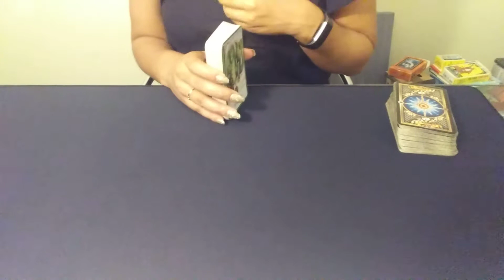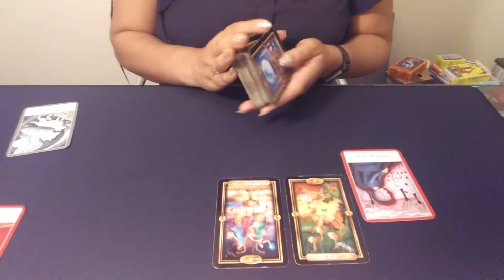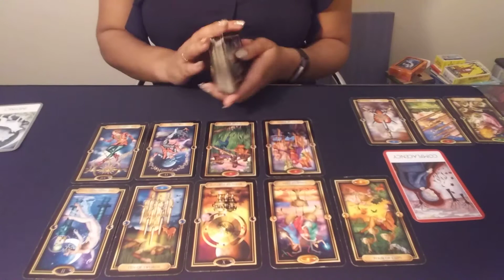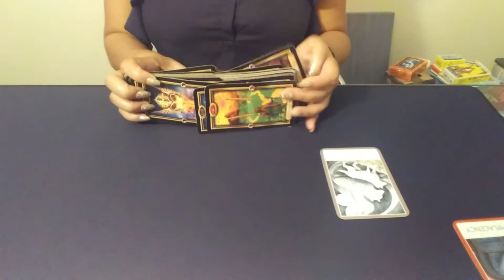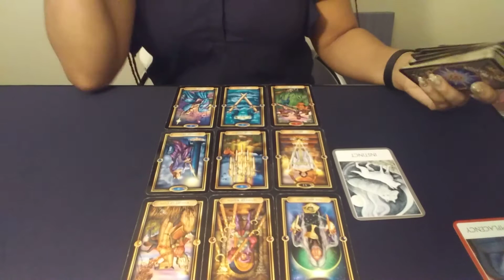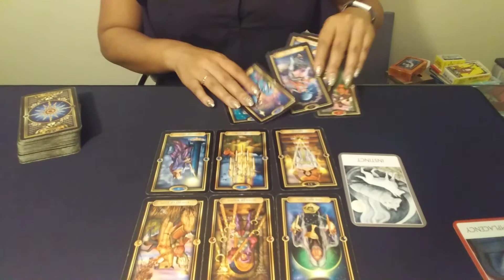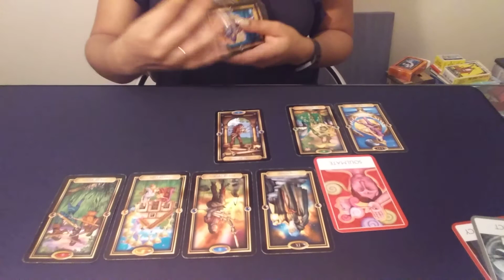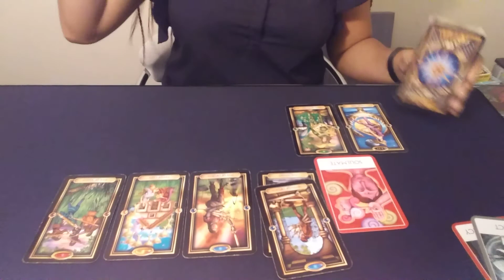Gemini - "A fresh start in Love"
✨Gemini✨
LOVE READING

💥Decks: (Amazon)
Chakra Wisdom Oracle
Gilded Tarot

~Blessings